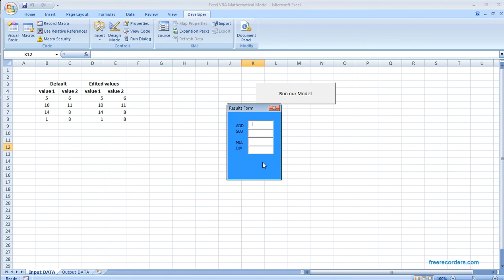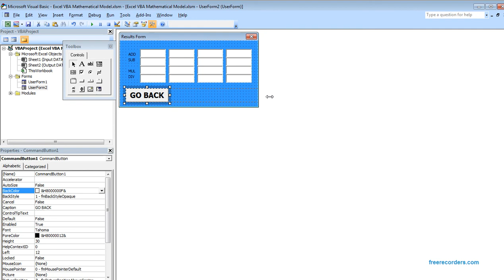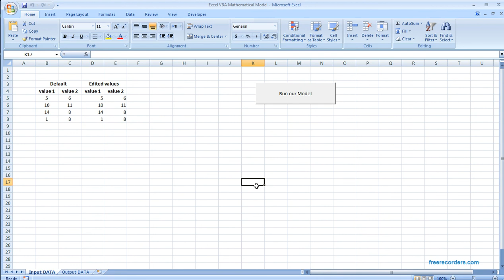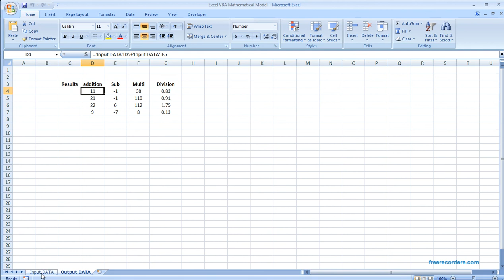Excel VBA Mathematical Model Part 3 of 3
Excel VBA used in a mathematical Model to add, sub, mult, and divide two numbers.